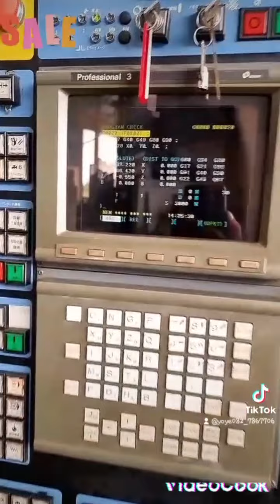"Makino" Cnc Horizontal Boring/Milling CenterModel A-55Year 1995Control Professional 3(16i-MB)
🇯🇵คว้านนอน Cnc รุ่นพิเศษ 40 ทูล 12 000 Rpm.🇹🇭
ราคาไม่รวม หม้อแปลง ขนส่ง ติดตั้ง เทรนนิ่ง
"Makino" Cnc Horizontal Boring/Milling Center
Model  A-55
Year 1995
Control Professional 3(16i-MB)
Table 400x400 mm. Angle B Axis 1°
Table Index 520x620 mm.(2 Table)
Spindle BT-40 Speed 100~12,000 rpm.
Tool 40 pcs.
Weight Machine 9.5 Ton
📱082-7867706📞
😍คุณจะไม่พลาดเครื่องจักรมาใหม่แม้แต่รายการเดียว😘